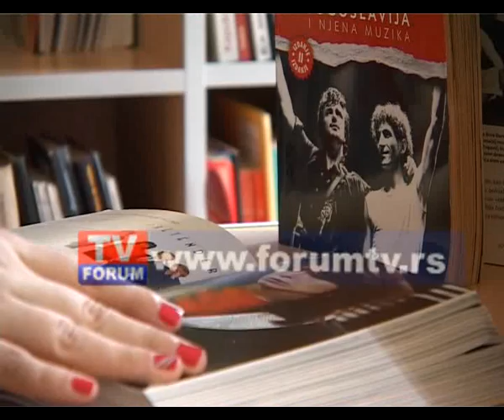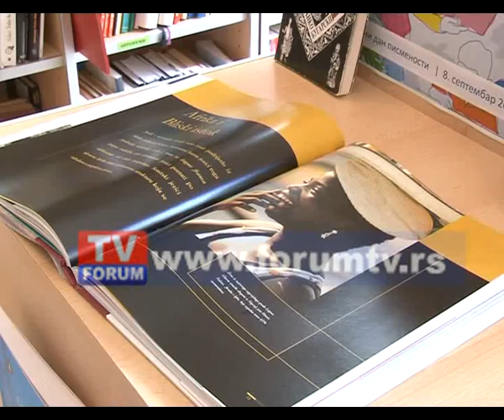TV FORUM 08. 09. 2015. VESTI